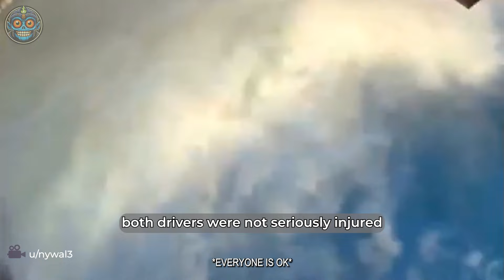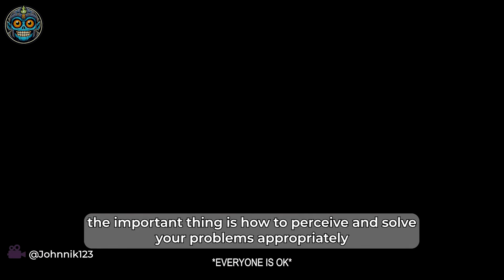64 Times Road Rage Got Served Instant Karma | Best Of Week !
64 Times Road Rage Got Served Instant Karma | Best Of Week !
In city traffic, idiots in cars are glaringly evident, often inciting road rage. Road rage, a mix of frustration and aggression, leads to reckless actions. As road rage escalates, it creates chaos. Road rage among idiots in cars endangers everyone, making road rage a significant threat to safety.
Here, at BEZED LAB - Road Rage, you're in for a treat with the world's finest road rage moments and instances of workplace foolishness, all caught on camera. Immerse yourself in the thrill of instant karma and witness road rage and idiots in carsscenarios unfolding before your eyes.
Our daily uploads feature the latest and most captivating videos of road rage or idiots in carsand instant karma incidents, providing the perfect escape to unwind after a hectic day. From the most intriguing topics to the most intense road rage and idiots in cars moments, we've got it all covered. So, kick back, relax, and indulge in a BEZED LAB - Road Rage binge!